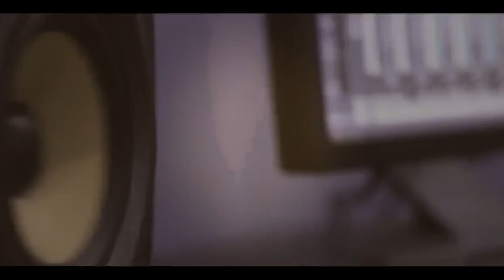دحية الليلة استنفاري سهرة العريس ياسر عمارنة والفنان حافظ موسى -يعبد 2019 T.ALjabaly